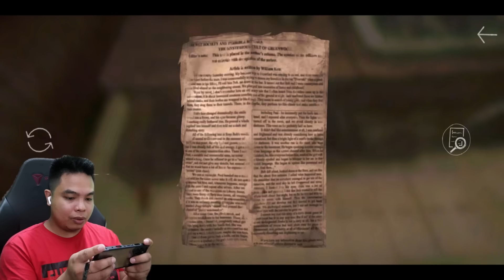Baboy na Tao Kumakain ng Tao! - 911 Prey